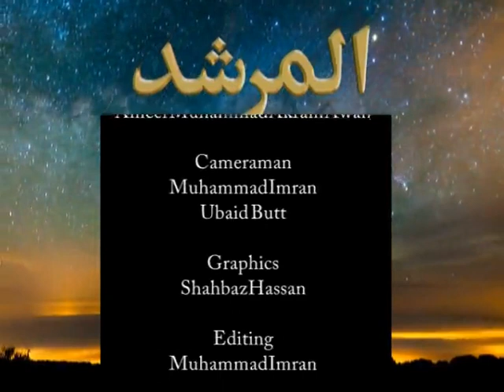Al Murshid ep 100 | Hazrat Ameer Muhammad Akram Awan | Silsila Naqshbandia Owaisiah | Almurshid TV